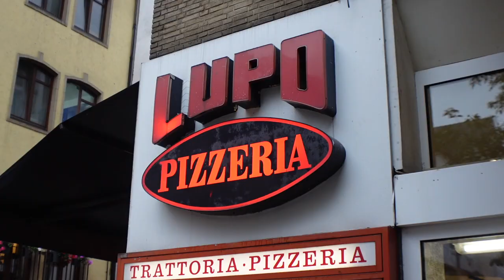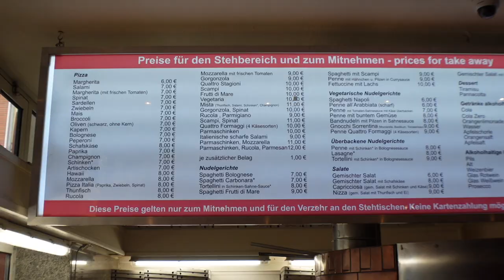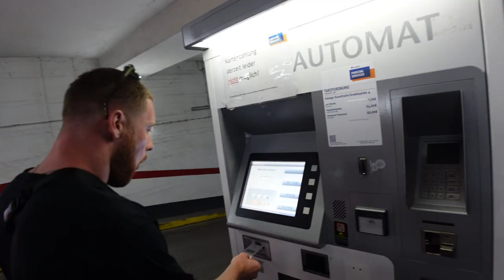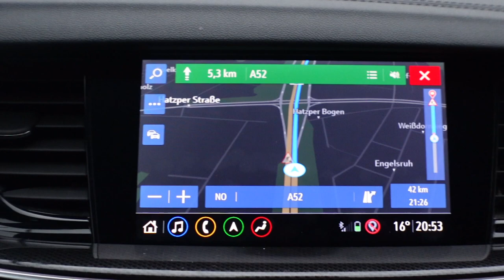PIZZA essen mit @Lukasgalgenmueller in DÜSSELDORF.🍕🇩🇪